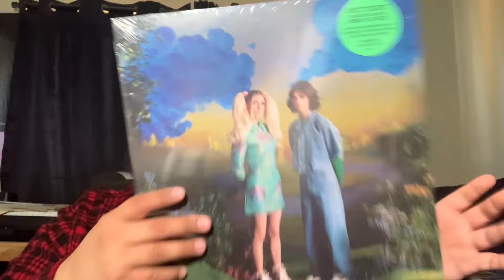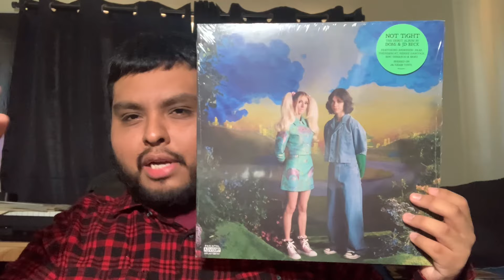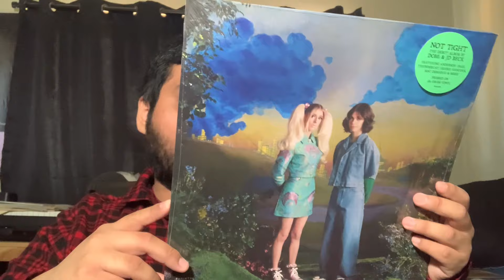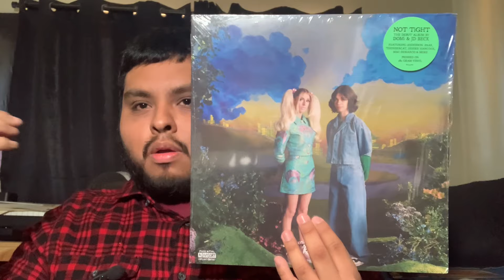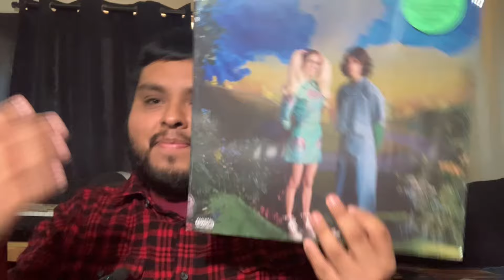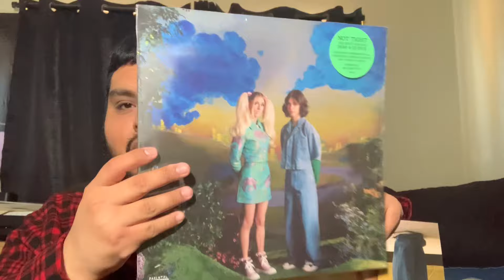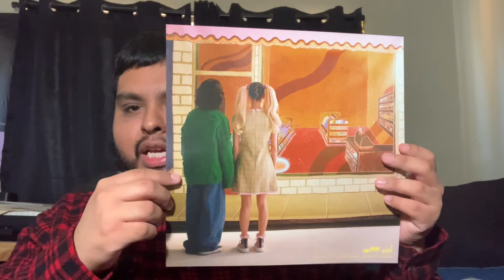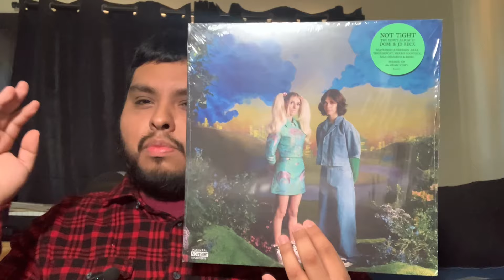A Modern Album That I Highly Recommend